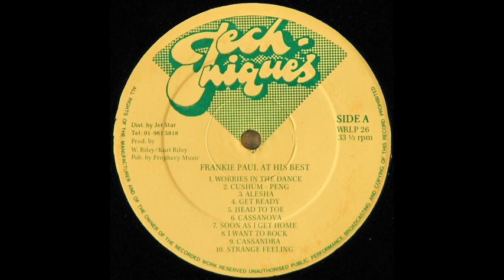12" Frankie Paul - Greatest Hits MegaMix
TECHNIQUES - WRLP26 - Frankie Paul - At His Best - 12inch